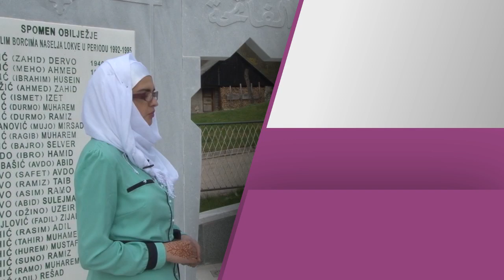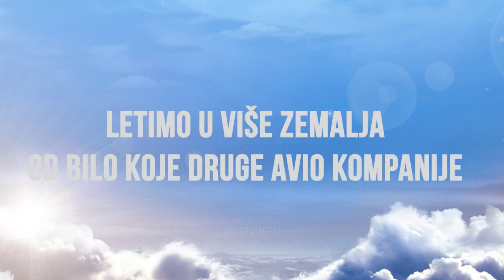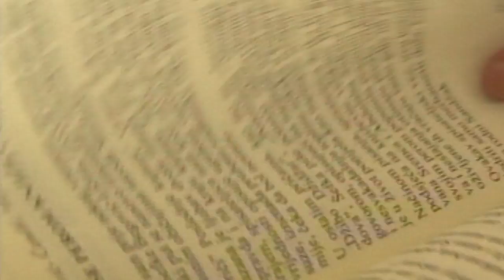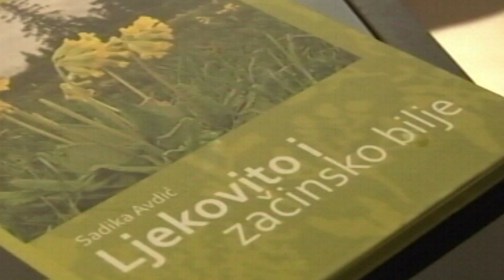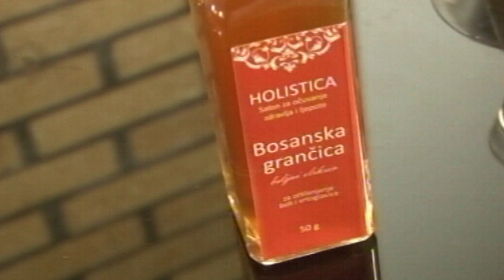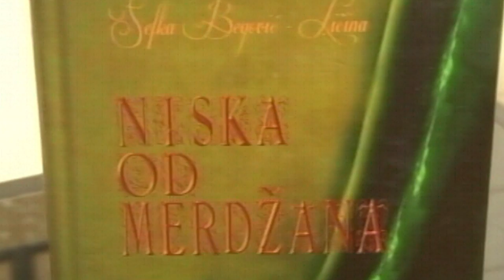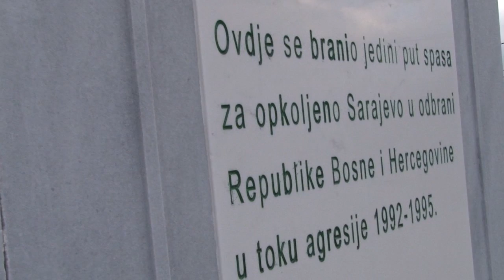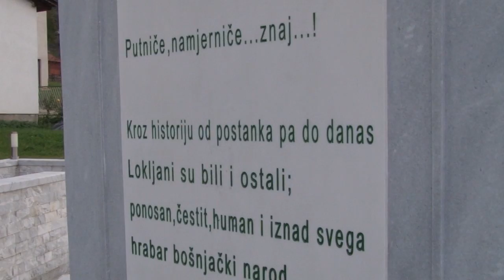TV Zehra "Zdravlje i kreativnost"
"Izvor zdravlja": homeopatkinja Sadika Avdić i spisateljica Šefka Begović-Ličina
"Ženski pogled na svijet": žensko udruženje džemata Lokve